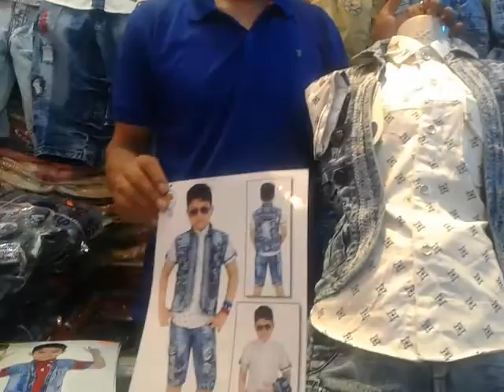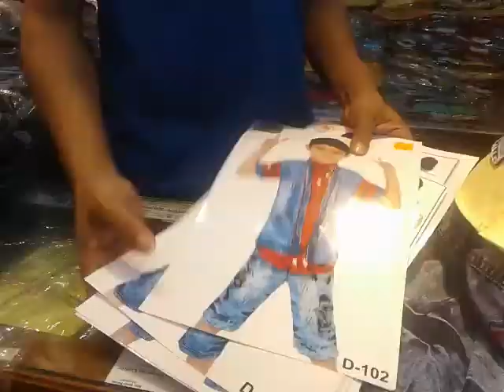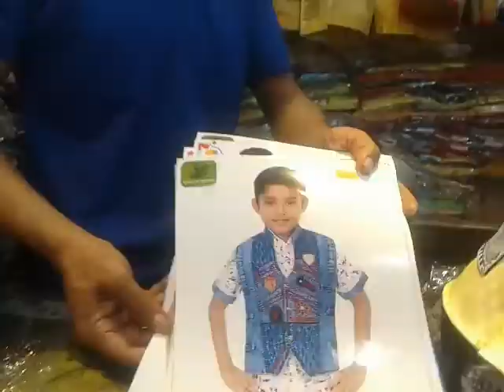ঈদ কালেকশন ছেলে বাবুদের জন্য ড্রেস